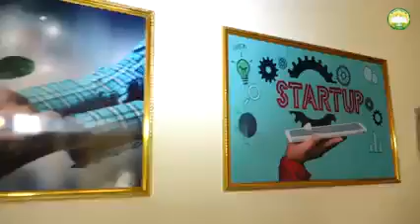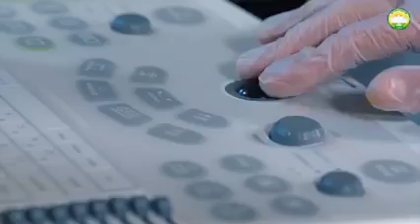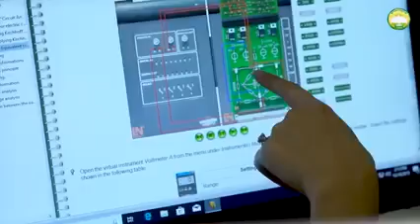Aqrar sahənin peşəkarı olmağı arzulayan gənclər Azərbaycan Dövlət Aqrar Universitetini seçirlər!